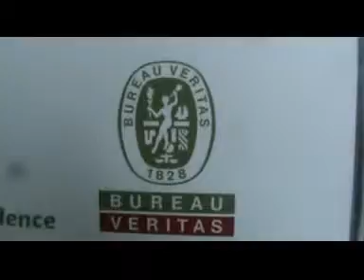BUREAU VERITAS PIRAEUS 2011 ΕΤΗΣΙΑ ΓΙΟΡΤΗ VIDEOS & STUDIOS eklados